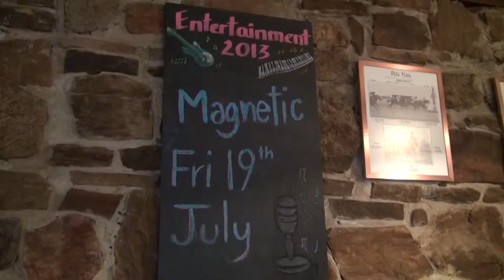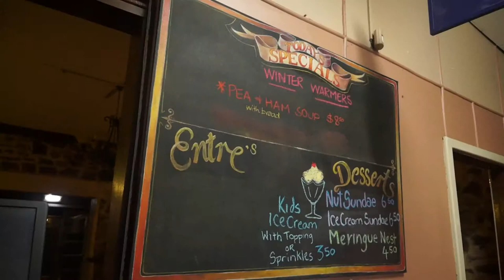Behind the Counter - A 2013 Student Documentary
Directed, written, edited and filmed by Connor Armenti
Produced by the Guildford Grammar School Media Department
Filmed at the Scottalian Hotel, Bindoon, WA